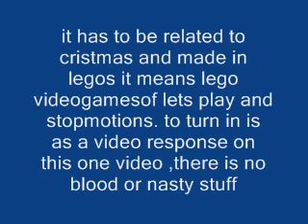LCC contest(closed)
hi